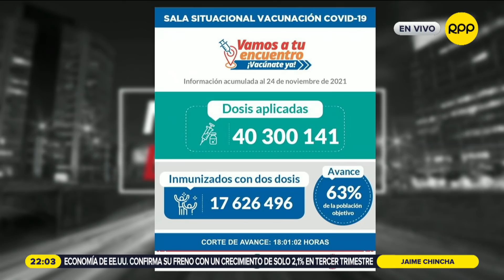Daniel Olivares: grupo 'La Resistencia' interrumpe la presentación del libro del excongresista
Este miércoles, el excongresista Daniel Olivares presentaba su libro 'Joder para transformar' cuando el grupo violento 'La Resistencia' intentó boicotear el evento.